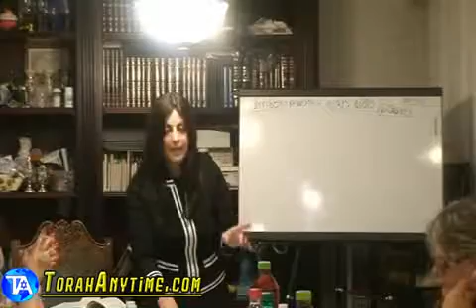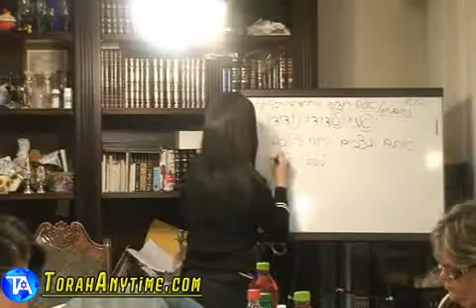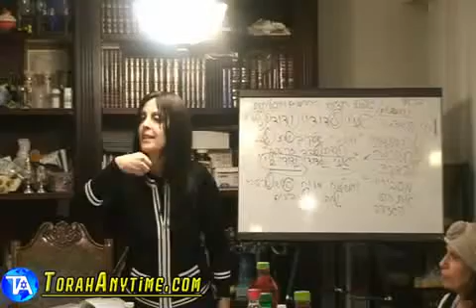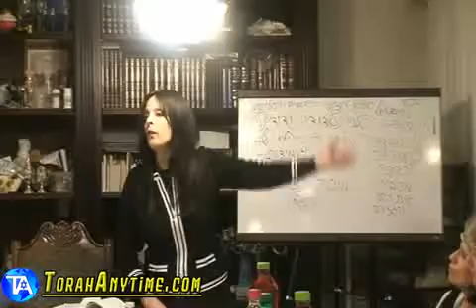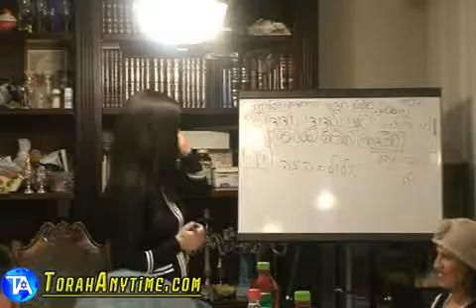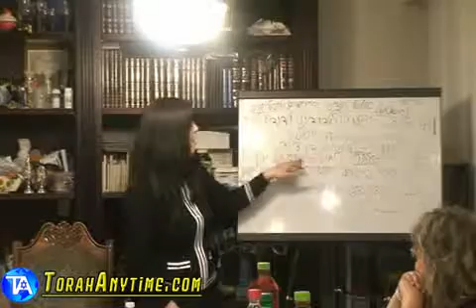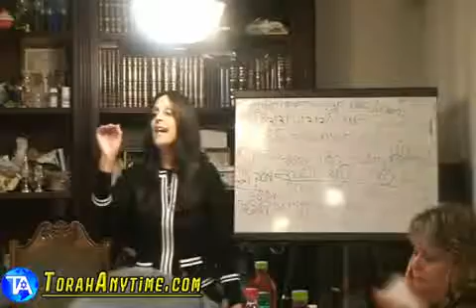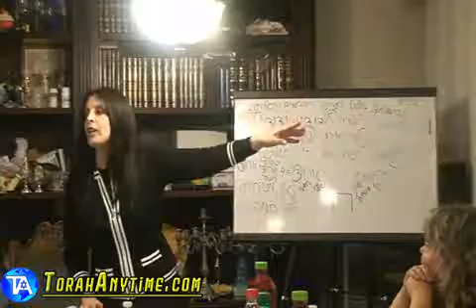79 Ms Iris Odani Elyashiv Parashat Shoftim and Elul HEBREW 2010 08 10